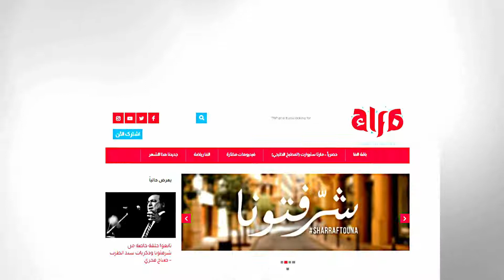المطربة ميرنا طارق تغني أغنيتها الجديدة "غيارين" في القاهرة اليوم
قنوات_الأسرة_العربية